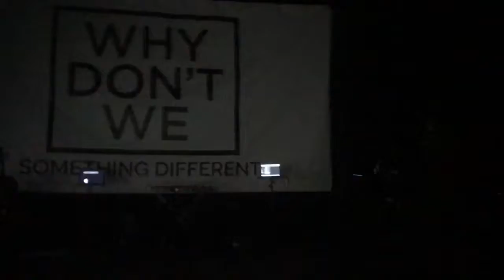Help Me Help You Live Performance Logan Paul Feat Why Don't We